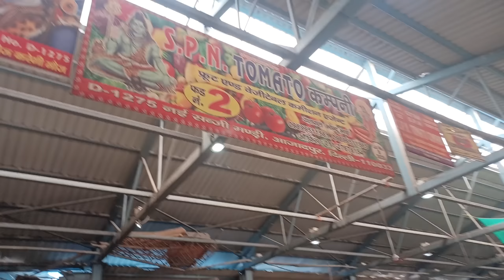1 July 2023 दिल्ली टमाटर के भाव Delhi tomato market Karnataka Maharashtra tomato market price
1 July 2023 दिल्ली टमाटर के भाव Delhi tomato market Karnataka Maharashtra tomato market price